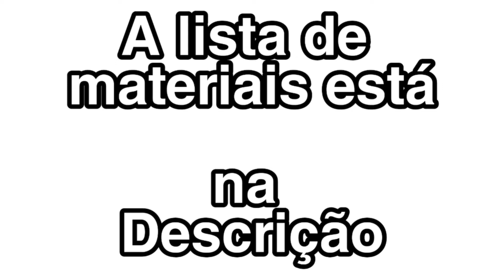Criando com Palitos de Picolé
Trouxe uma ideia bem legal com palitos de picolé

Lista de materiais:

palitos de picolé
cola quente
Eva
cola branca